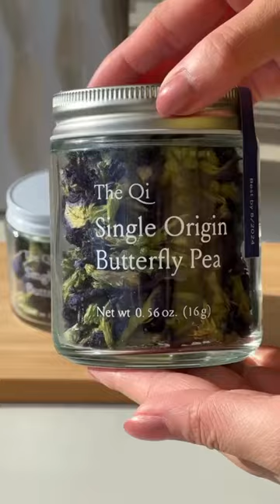Butterfly pea tea 🦋 & coconut water? Yes please!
📷video by @kristy

The Qi Product/s in video:
-Butterfly Pea Tea (Large)

Learn Flower Tea 101, Recipes, Wellness, and More!